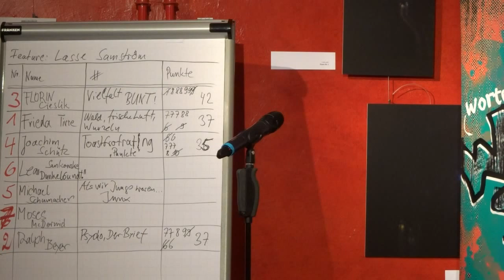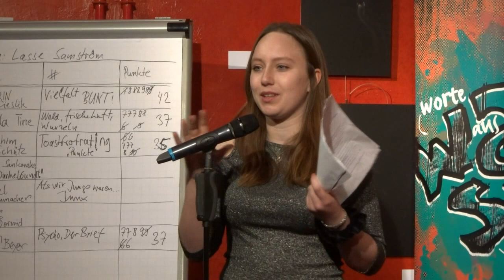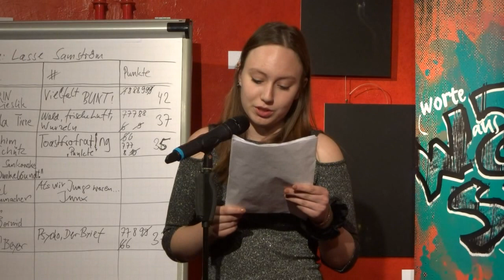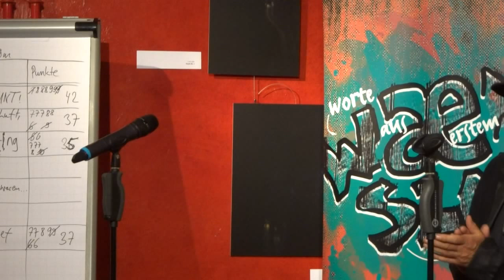Dunkelbundt - WaeM-Slam Stadthagen 1.11.2018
„Dunkelbundt“ beim WaeM-Slam vom 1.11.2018